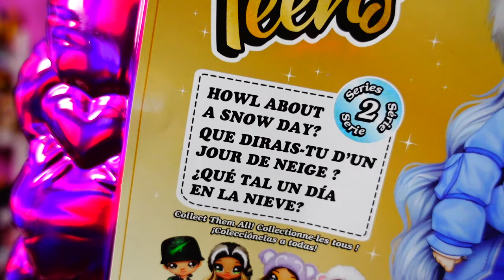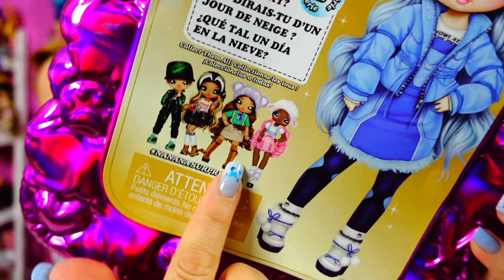NaNaNa Surprise Teen Dolls Parker Scorch, Alaska Frost and Gretchen Stripes Dolls - I'm Obsessed!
NaNaNa Surprise Teen Dolls Parker Scorch, Alaska Frost and Gretchen Stripes Dolls - I'm Obsessed! Even if you think you don't want to collect these dolls, you want to collect these dolls!

Parker Scorch

Alaska Frost

Gretchen Stripes

Amelia Outback

Lila Lamb

Welcome to My World! My pronouns are she/her and I am a 53 year old mom who believes no matter how old we get, we never need to grow up!   I rule here and it's all about dolls, speaking from the heart about real life and trying to shine some light into the world.  I make really long videos becasue I feel like I am hanging out with my friends.  So get some snacks and enjoy!